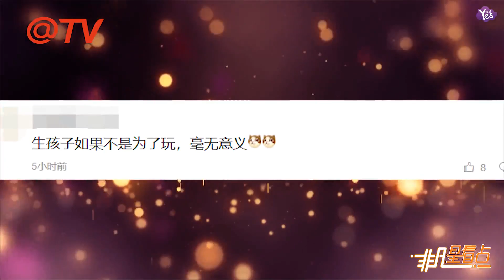【2年前】果然是親媽！謝楠餵奶不忘“坑”兒子！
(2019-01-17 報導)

果然是親媽！謝楠餵奶不忘“坑”兒子！